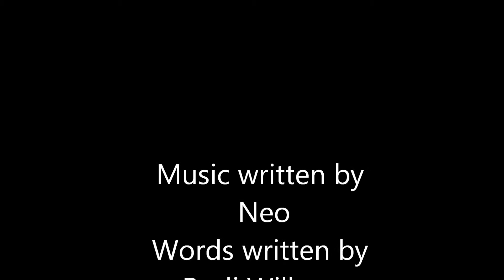YOUR SMILE SLOW VERSION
slow soul